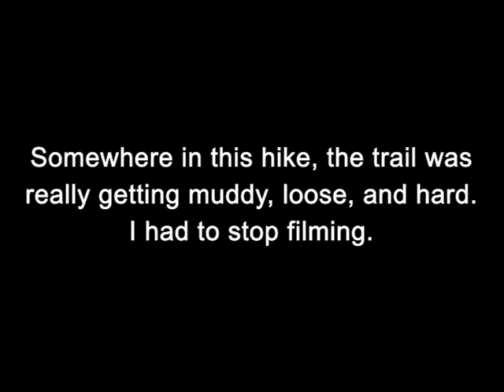Mt. Malarayat Mountain Range - Day 02 of 03 Hike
This is so far the hardest trail on this 3-day hike. Enjoy!

This is my 2nd hike in Mt. Malarayat Mountain Range, a 30km (approx) hike. Covering 3 main provinces: Laguna, Batangas, and Quezon. But this time our entry point (jump-off) is from the Nothern side of the range (Alaminos, Laguna). Enjoy!